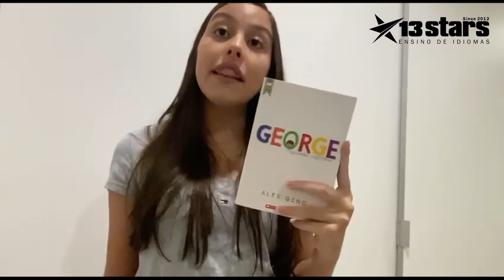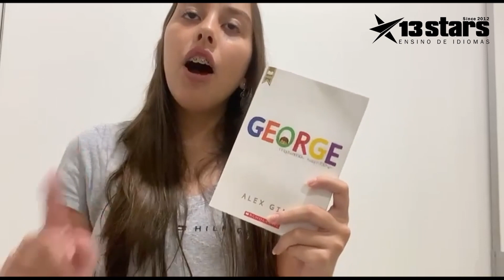George - Literature Project - Grade 2 - Video #1- Mariana Santos